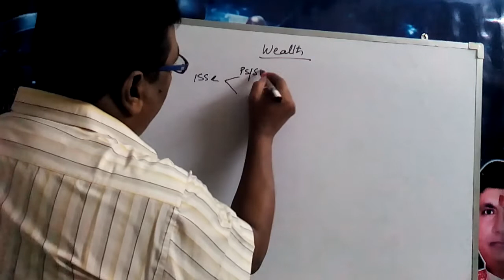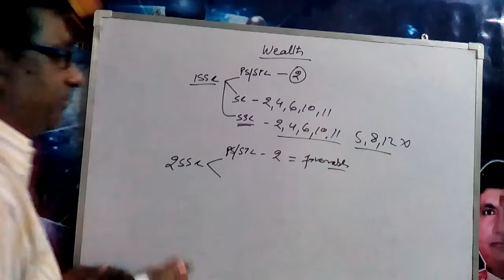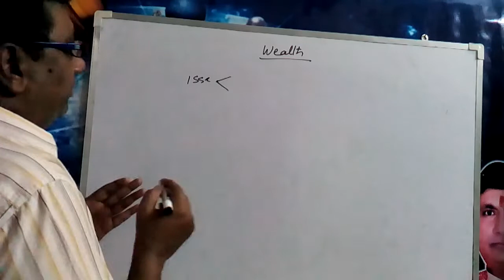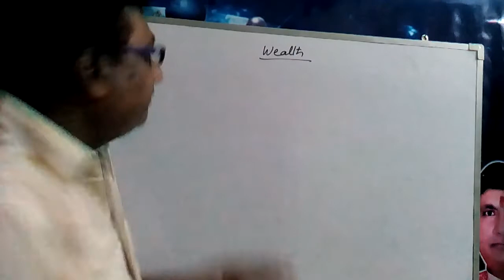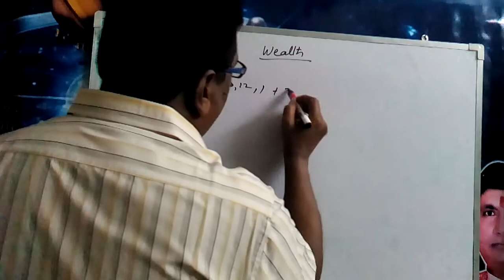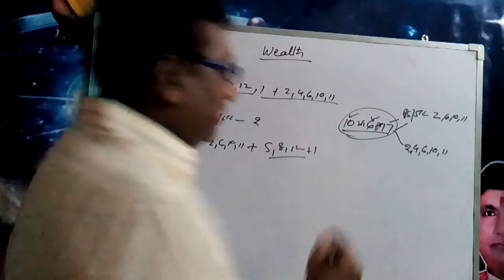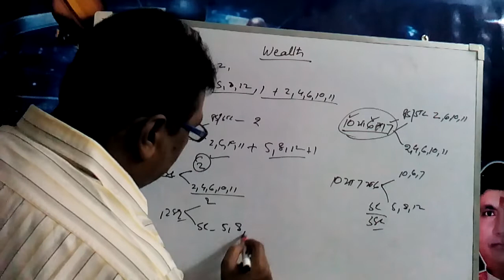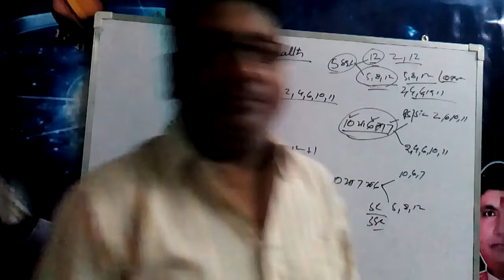astrology on wealth, promises for wealth in the horoscope or kundli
cil astrology(stellar astrology) - learn how to find out the promises of wealth or money in the horoscope or chart. lets find out involvement and commitments through SSL of 1st and 2nd cusps ??? - By skanil (anil kumar) .